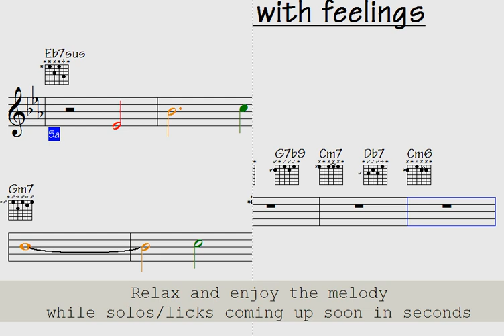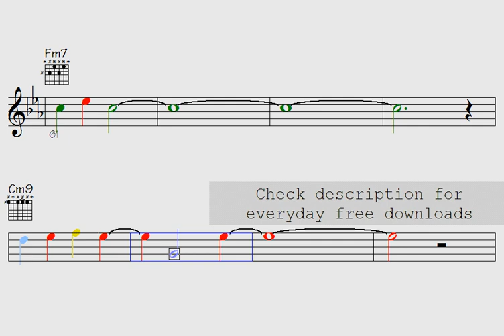Embrace Emotions with Pleasant Sounds for Total Control.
Link to buy all data for this song: Take Control with feelings (music sheet notation - double-duration mp3 audio - transposable solo licks in midi file - mp4 video to play along...)